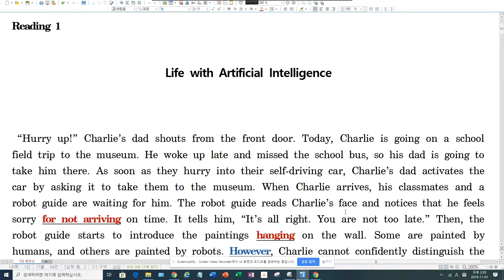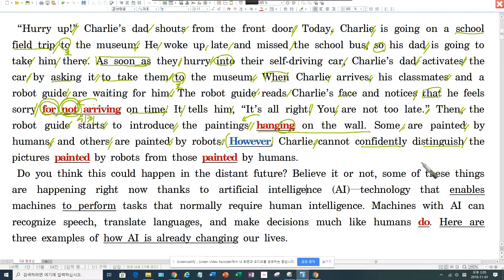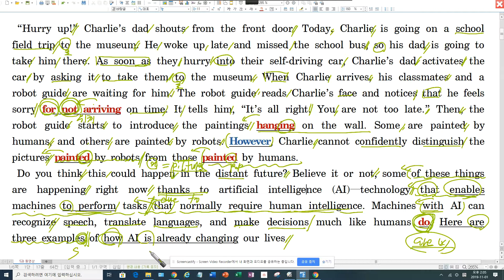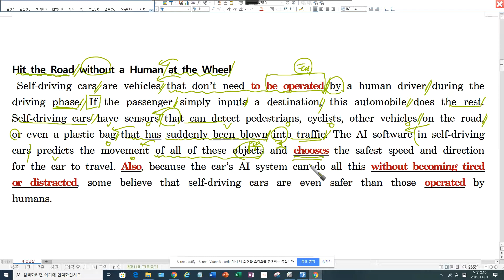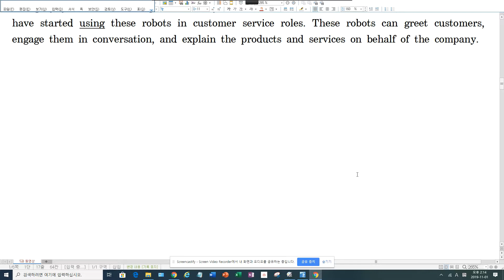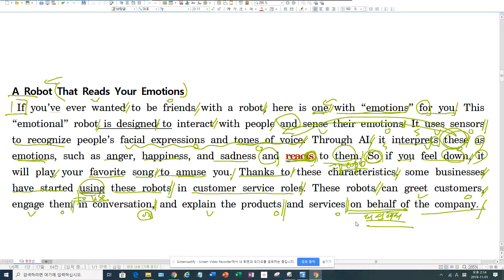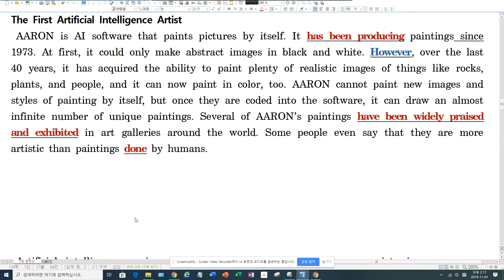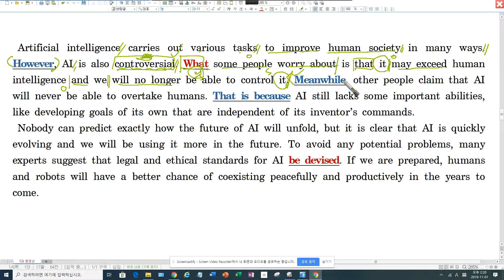능률 독해와 작문 5과 reading1